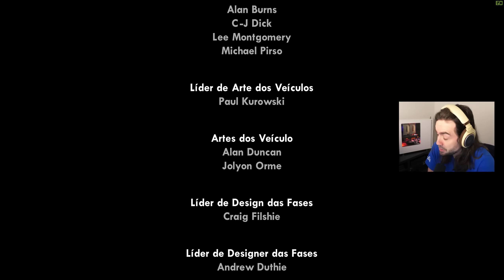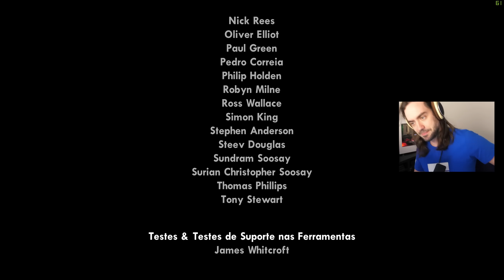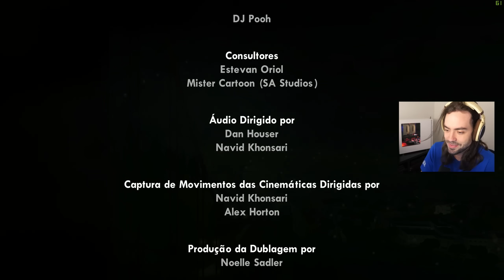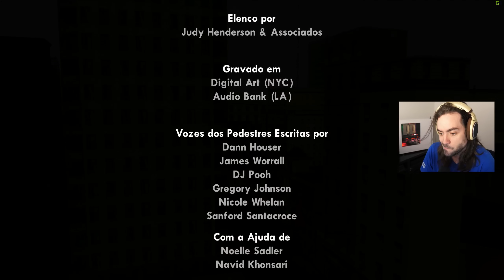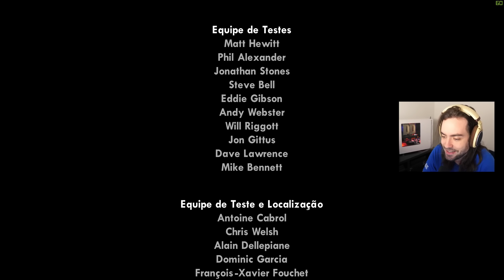GTA San Andreas - #54: O FINAL 100% HOLLYWOODIANO!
Ep. final da nova série de GTA San Andreas.